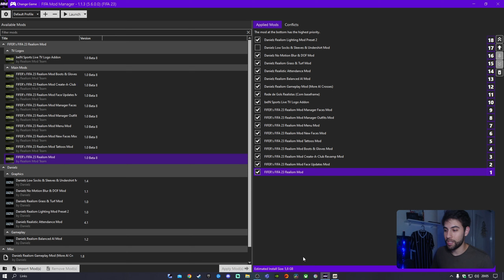PATCH FIFER'S REALISM MOD 23, VALE A PENA COMPRAR?! CONFERINDO TODO CONTEÚDO - FIFA 23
Captura do gameplay: Obs studio

Config PC:
Processador: I5 9400F
Placa Mãe: TUF B360M-PLUS Gaming
Placa de vídeo: RTX 3050
Memória ram: 16GB 2666 hz
1Tb SSD Kingston
Fonte: 550W da Corsair.